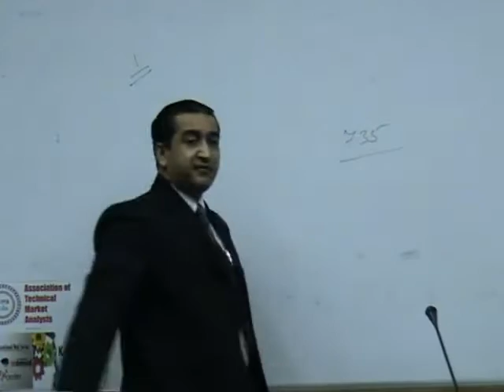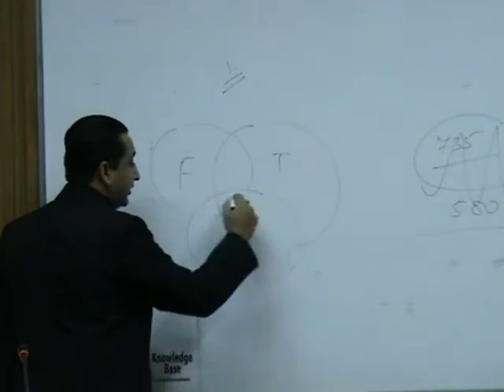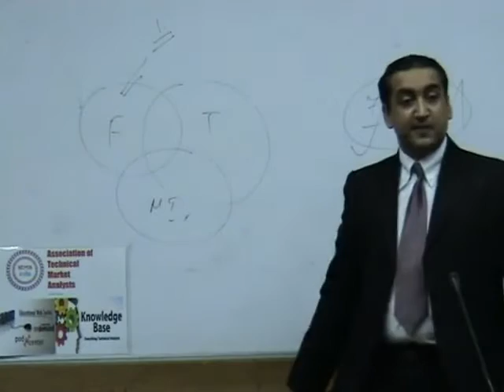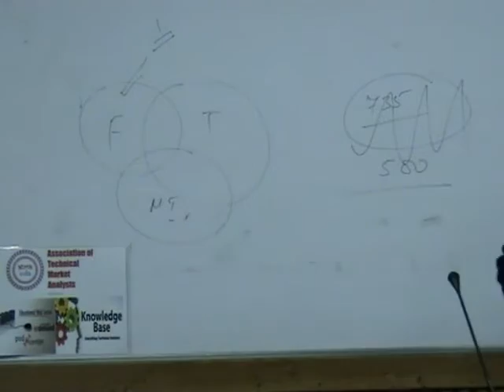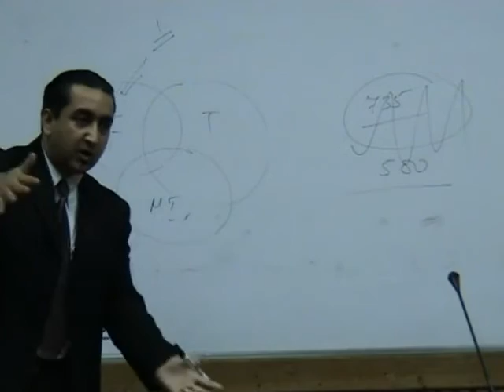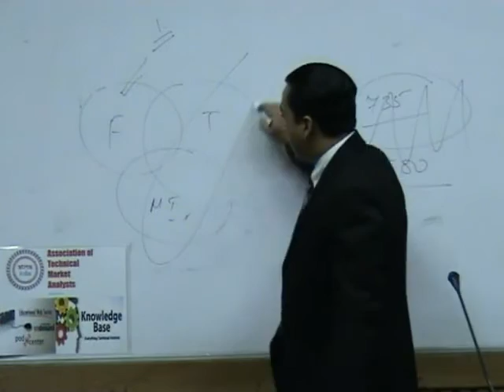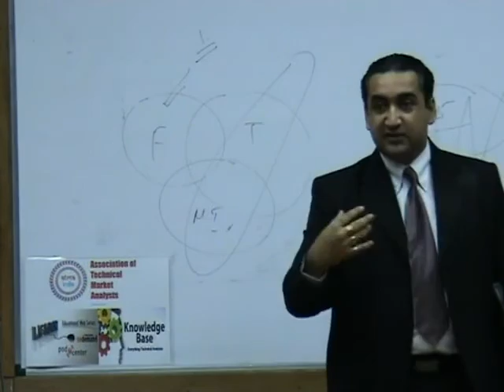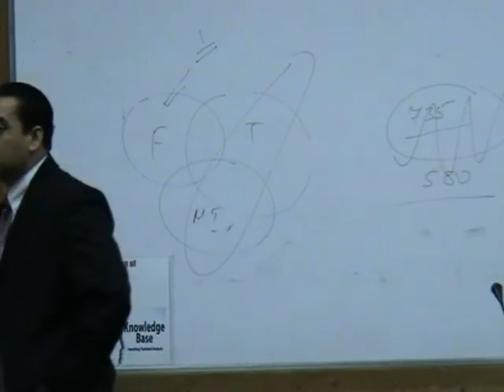Scientific Logic behind Forecasting by Rishi Mehra 4th ATMA Delhi Meeting